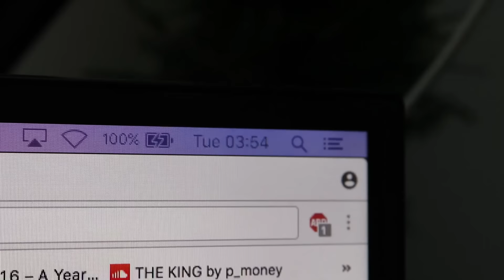I GOT A 194 FUT DRAFT!!! *WORLD RECORD* - FIFA 17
I GOT A 194 FUT DRAFT IN FIFA 17